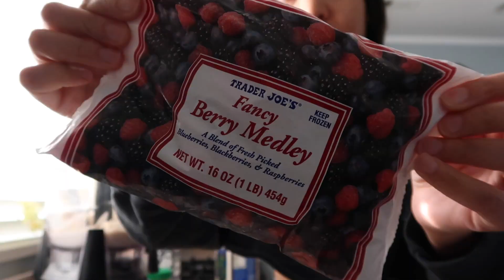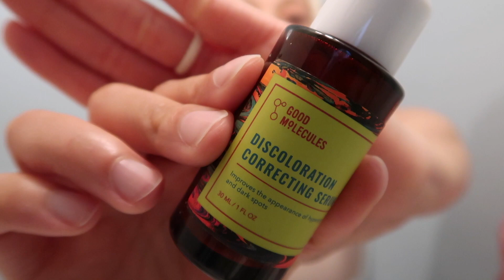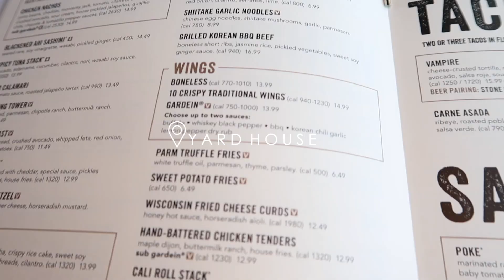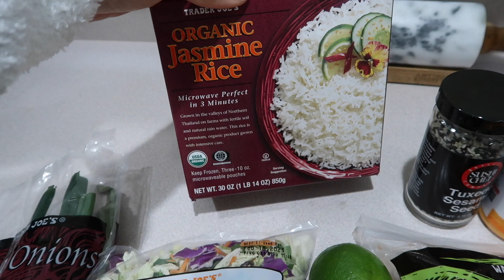VLOG: real mom talk, good molecules honest review + yummy healthy recipe ideas !!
Let's have a feel good day... just doing things that make us feel good through inside out! We're chatting about how I deal with mom guilt, I share my honest thoughts on good molecules skincare and I make some delicious spicy shrimp bowls that will change your life!! So excited to hang with ya'll, let's chat in the comments sis!!

HELLO YOU BEAUTIFUL SOULS! Thank you for being here and welcome to my life!! Be sure to turn on your post notifications so you never miss an upload.